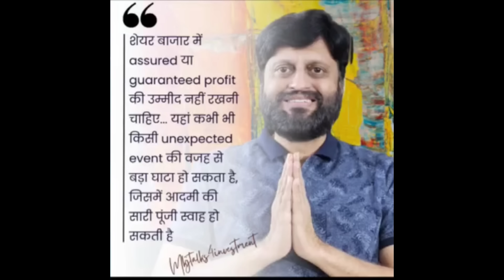ये बाज़ार तो गया | अब कौन बचाएगा इस बाज़ार को